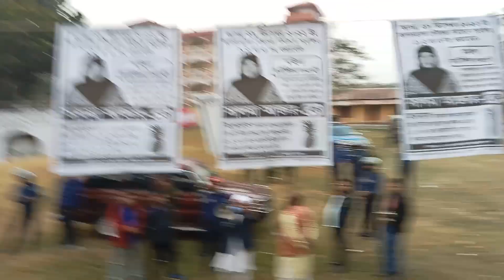ভিডিওটি দেখলে ভালো লাগবে আশা করি সময় থাকলে ভিডিওটি দেখতে পারেন ২০২৩---RAJIB KHAN FAMILY_67